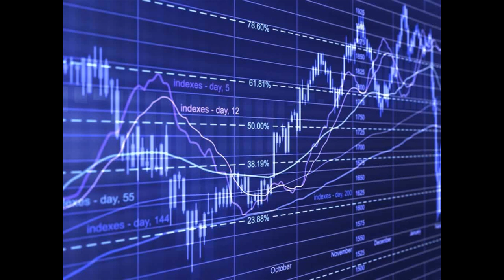Аудиторы считают программу ЦБ по развитию финрынка неэффективной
В Счетной палате отметили, что программа ЦБ для развития финрынка не оправдала надежд.